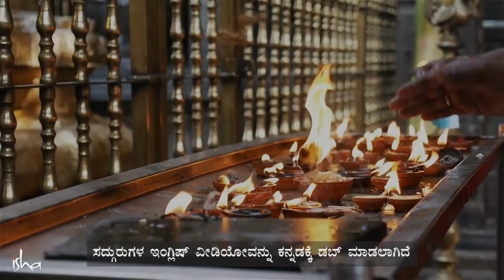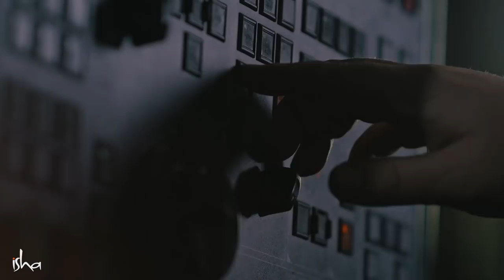ಇನ್ನರ್ ಇಂಜಿನಿಯರಿಂಗ್ - ನಿಮ್ಮ ಸಂತೋಷದ ಮೂಲವನ್ನು ಕಂಡುಕೊಳ್ಳಿ | Sadhguru Kannada